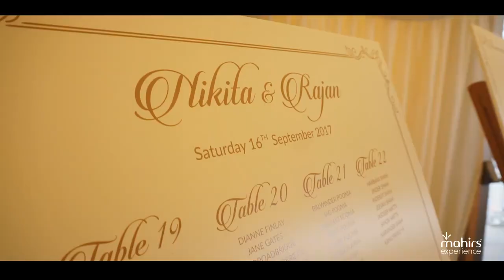Mahirs Experience - Coombe Abbey